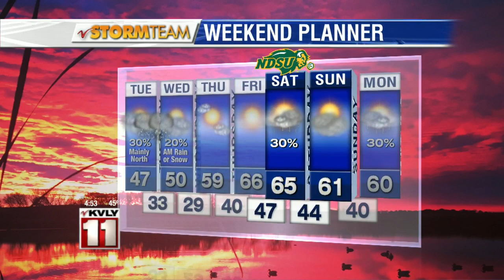Weather: Valley Today Morning Forecast – October 11